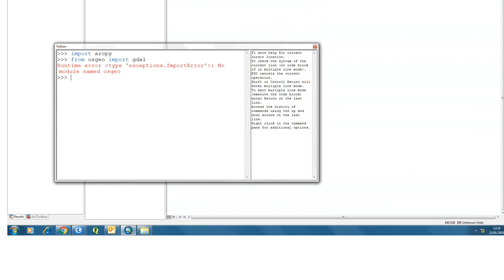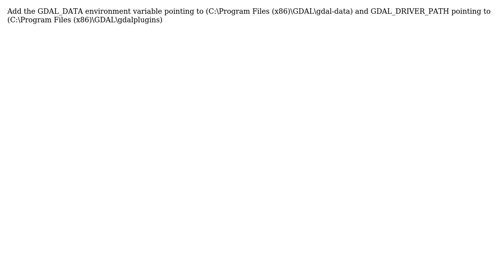GIS: Not able to import GDAL into Python env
With thanks & praise to God, and with thanks to the many people who have made this project possible! | Content (except music & images) licensed under CC BY-SA | Music | Images & others | With thanks to user Vince user Symbionte user Preethi R and the Stack Exchange Network Trademarks are property of their respective owners. You are responsible for your own actions.